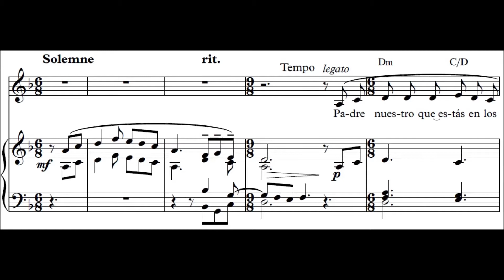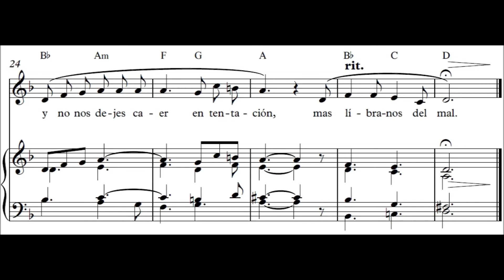Padre Nuestro - Reunidos en su Nombre - F. Palazon (Partitura Organo, Coro, Solista y Pueblo)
NOTA:
En el libro de partituras original fueron publicadas dos versiones del Padre Nuestro.
La versión "A" corresponde al Texto usado en tiempos de la publicación en la Liturgia Española.
La versión "B" tiene una leyenda que transcribo tal cual aparece a pie de Partitura:
[NOTA: Este Padre nuestro contiene la nueva versión de texto que será oficial en el año 1992, aunque aún no ha sido aprobada por la Conferencia Episcopal Española. La melodía no ha sido grabada.]

Partitura y Audio Original del Padre Nuestro de la Misa "Reunidos en su Nombre" de Francisco Palazón.